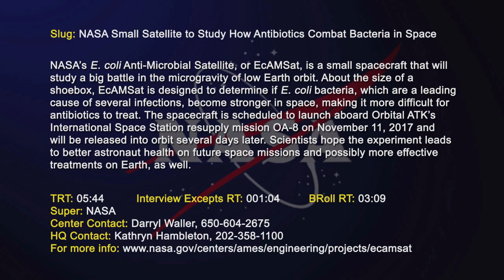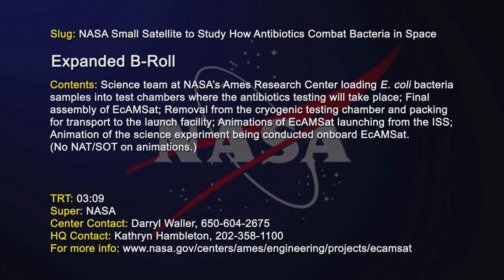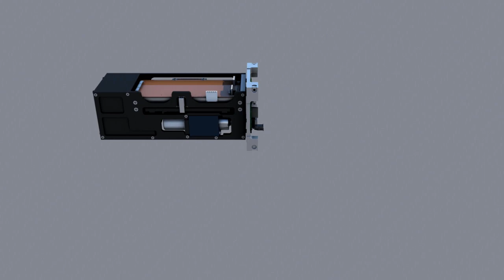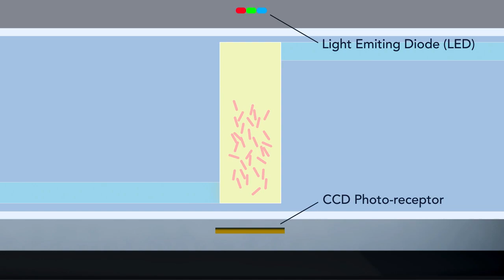ARC 20171103 AAV3052 EcAMSat LaunchVNF NASAWeb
4k space video ultra hd live
space video
space videos
space video